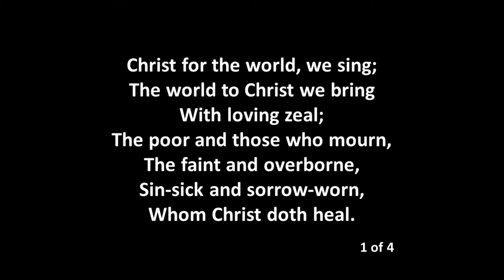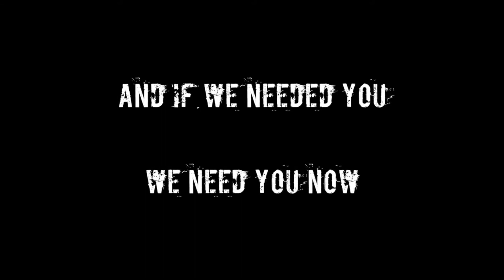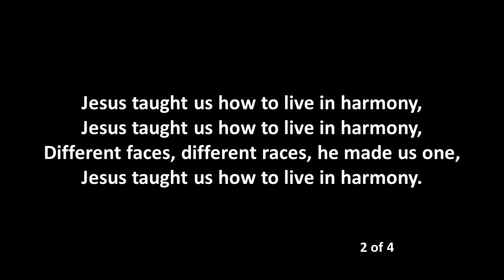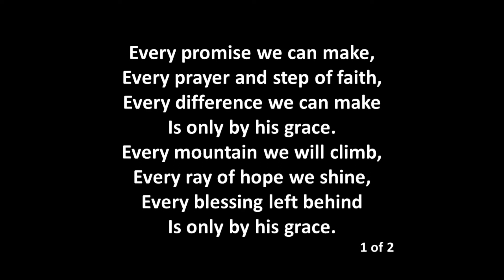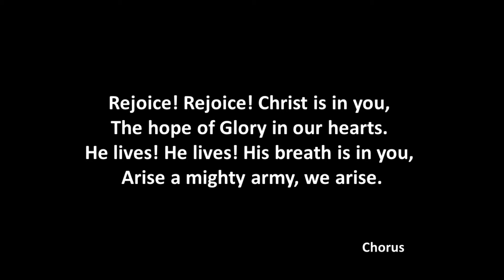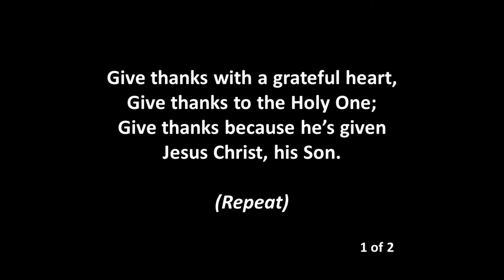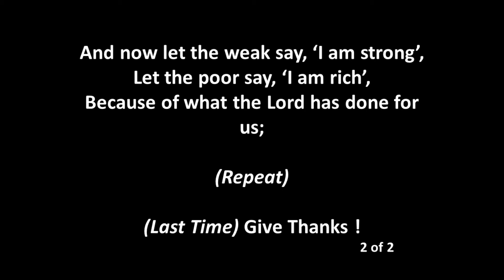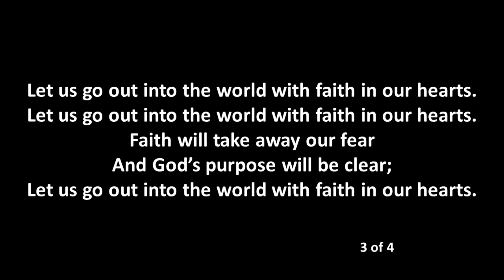Diss Worship 20210801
The Salvation Army, Diss Corps
Meeting On The Meadow
Sunday 1st August 2021
Theme: Going Global!

Due to rain this meeting was held in a tent on the meadow at the back of the hall.